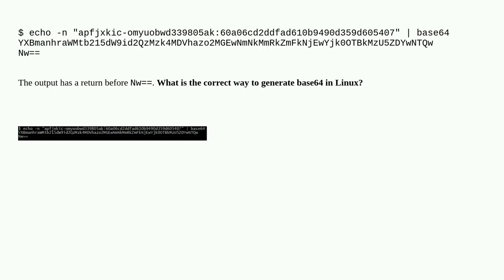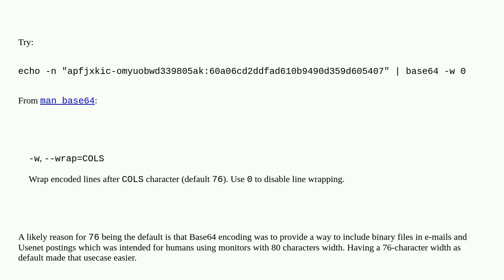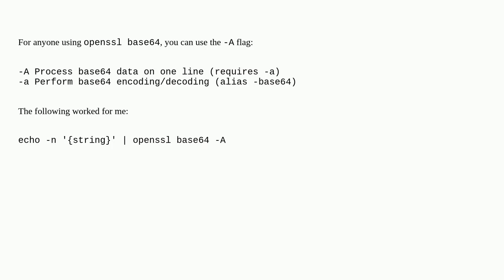Why does the base64 of a string contain "\n"?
A special thanks goes out to the community

  base64